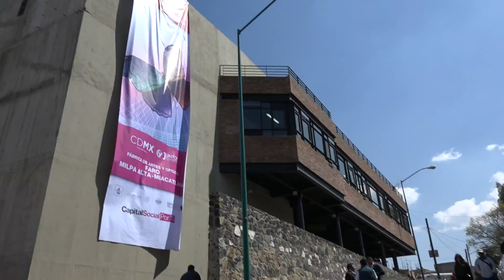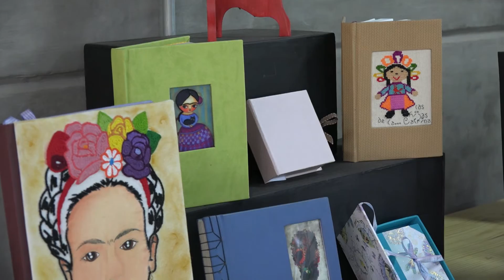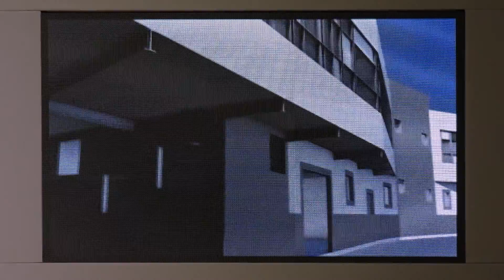Inauguración Faro de Artes y Oficios Milpa Alta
La secretaria de Cultura, María Cristina García Cepeda y Miguel Ángel Mancera, jefe de gobierno de la ciudad de México, llevaron a cabo la apertura de este nuevo espacio que ofrecerá talleres de telar de cintura, vitrales, cerámica, serigrafía, pintura, escultura, fotografía y música entre otras muchas actividades.